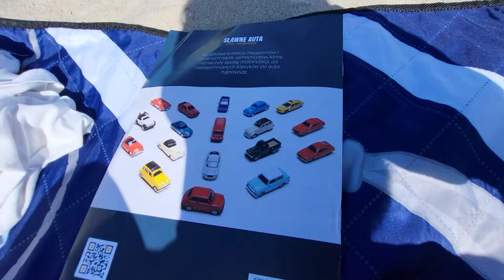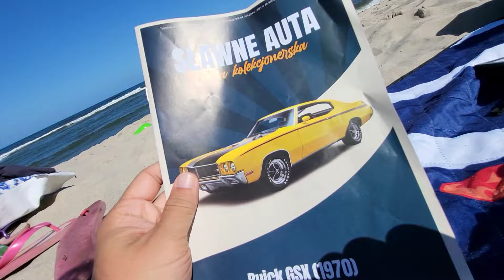Długi vlog - Jastrzębia Góra plaża / dzikie śliwki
Jastrzębia Góra plaża
Seapower Residence